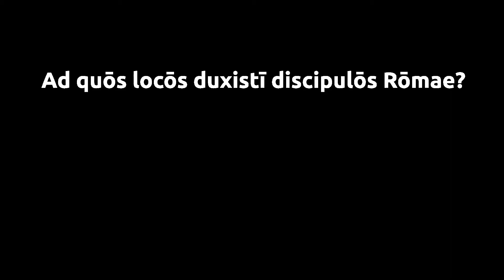031 Ad locos pertinentes, spectantes ad historiam Latinitatis